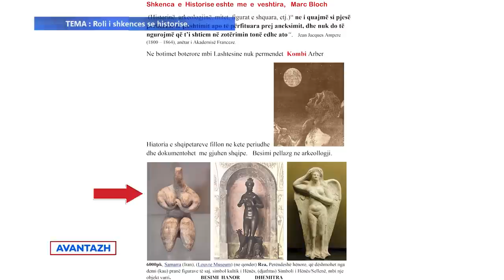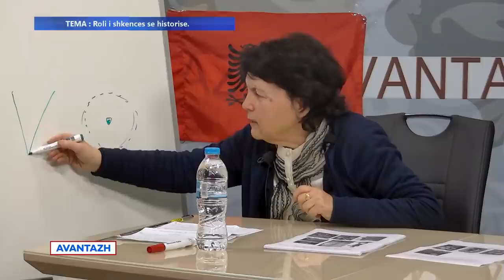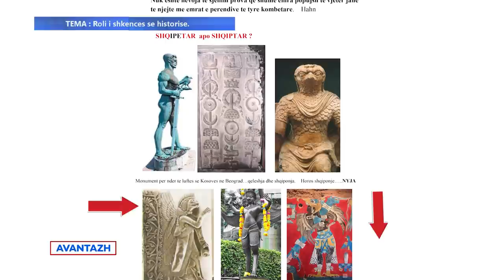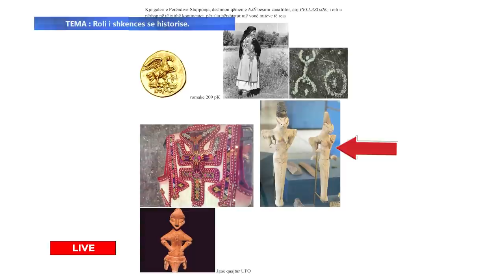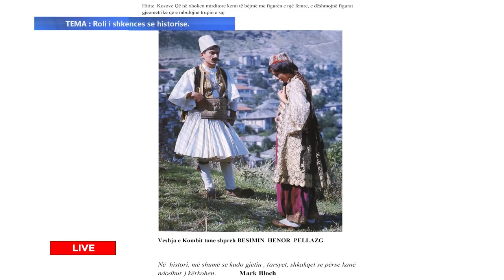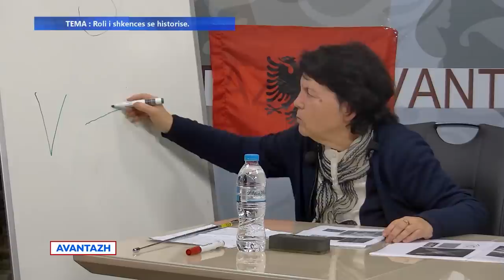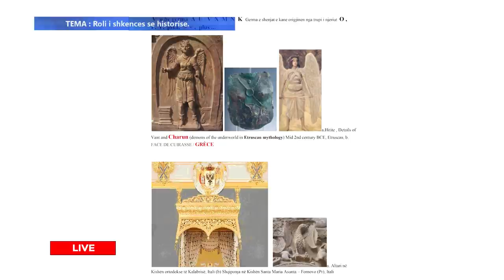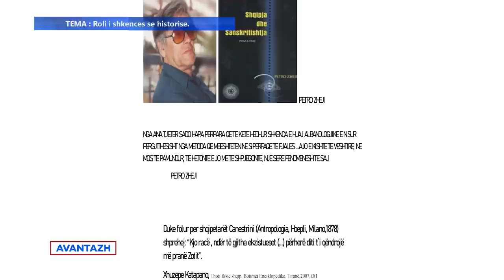Genocidi mbi Historinë tonë të Lashtësisë.P1 Fatbardha Demi Historiane,Moderoi: Aristotel Petro.